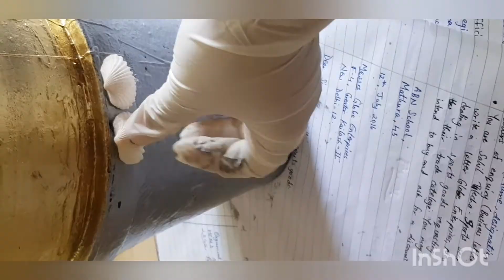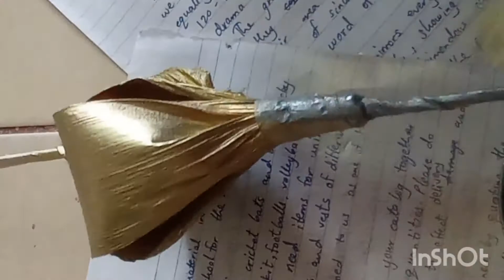Clay pot Makeover | Home decor Junction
Simple clay pot makeover ..
Simple but classy ..
Please support ..